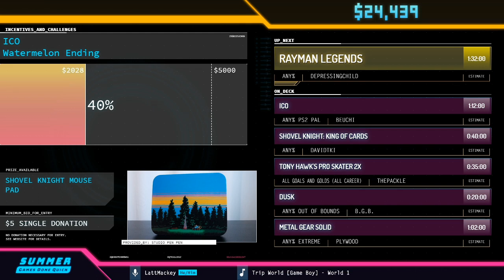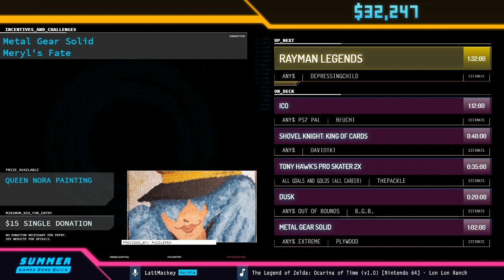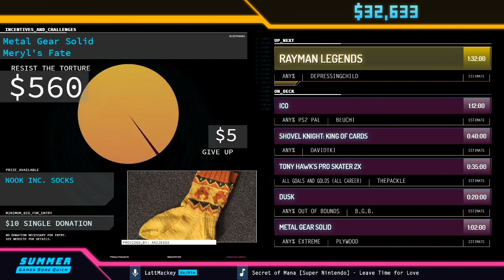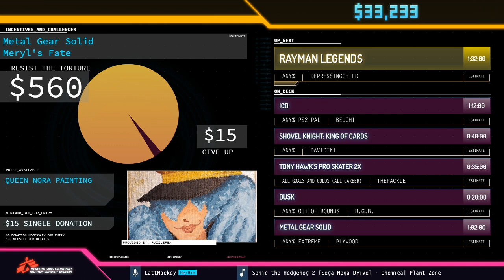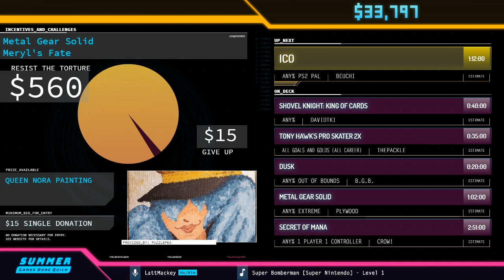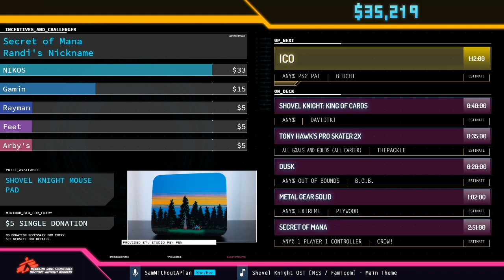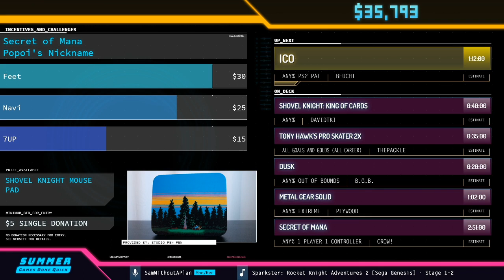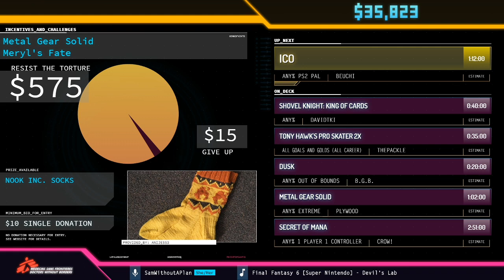Rayman Legends by DepressingChild in 1:30:24 - Summer Games Done Quick 2020 Online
Runner introduction starts at 0:14
Run starts at 1:05
Commentary is provided by Nils147, Cane, DJTHED and Spikevegeta
YellowKillerBee interviews davidtki at 1:44:36
LattMackey is host